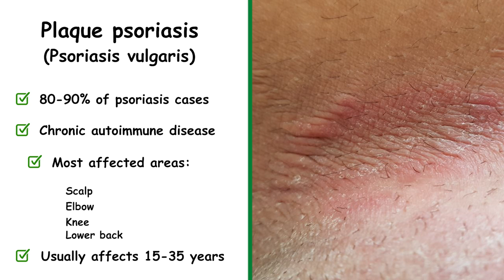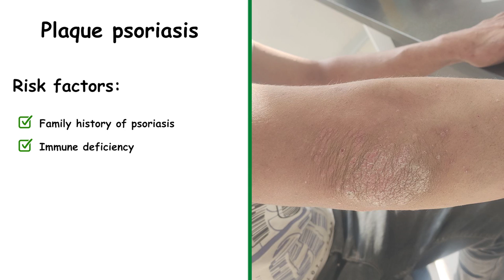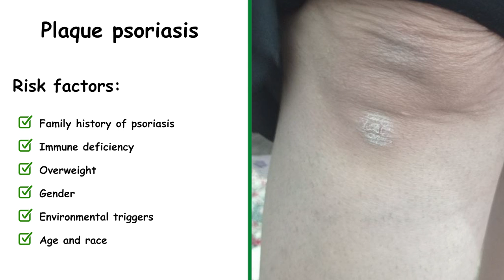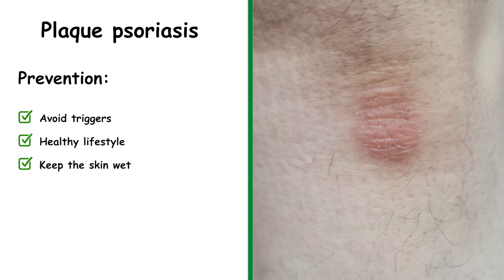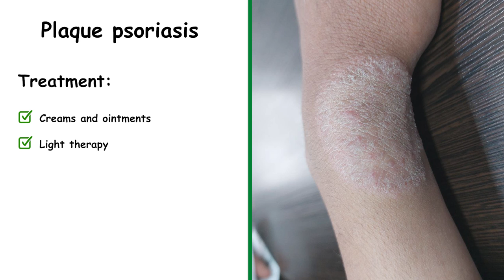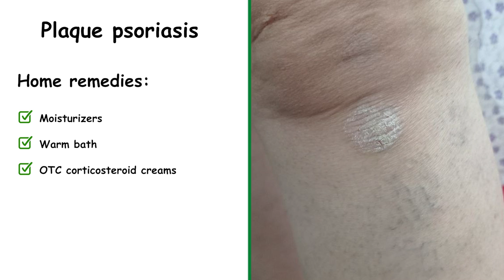Plaque psoriasis | Different photos | Symptoms, diagnosis, treatment & prevention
Plaque psoriasis, also known as psoriasis vulgaris, is like the most common type of psoriasis, accounting for about 80-90% of cases. It's a chronic autoimmune disorder that messes with the skin, causing those raised, red patches covered in flaky, silvery scales. Most of the time, usually it's not too bad and can be treated outside of the hospital.